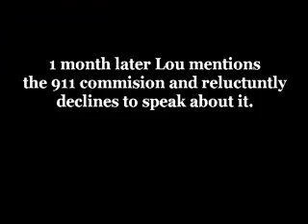Lou Dobbs calls for a new investigation of 9/11!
Lou has a momentary glimpse of reason and condemns "911 Lies". Less than a month later he proves that his lobotomy by the propaganda machine was successful. True patriots demand the truth even if the answer is unpopular!